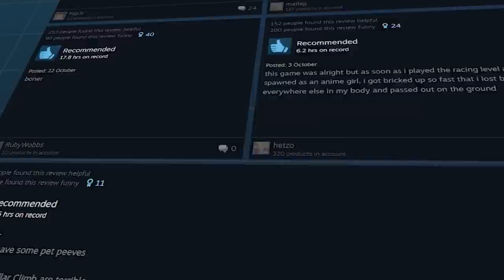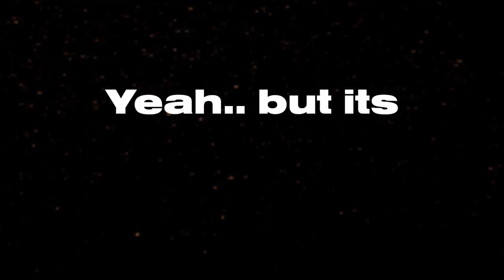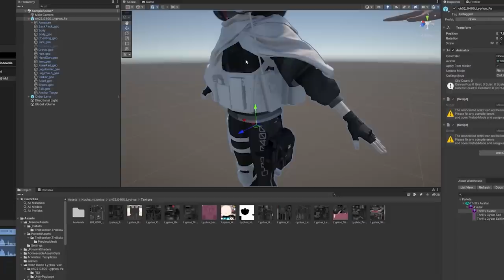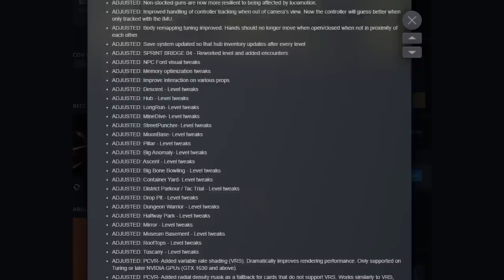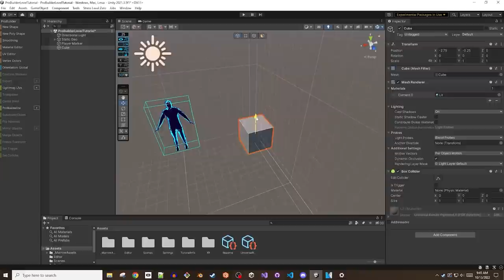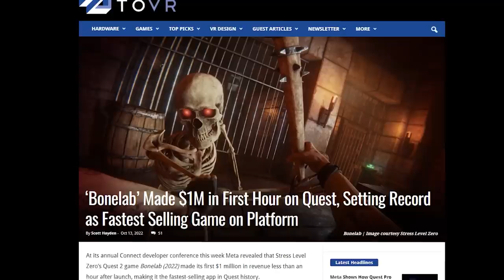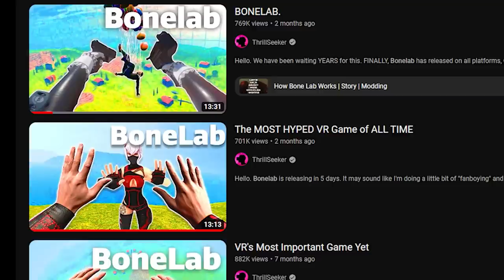BONELAB 2 Months Later: Okay, I Made a BIG Mistake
Hello! Welcome to my bonelab Retrospective; 69 days later I take another look at bonelab post the hype rosy glasses.. have my thoughts changed? Was it overhyped? How have the updates gone since launch? Does the campaign hold up as well as it's predecessor Boneworks? Today I answer all of those question and also talk about my own part in overhyping the game.. something that I have DEFINITELY learned a very hard lesson from.

Still I find it pretty insane that you can play Bonelab and Boneworks levels on Quest 2- But basically, while mods are getting a lot better, there's still a LOT of work to be done on the SDK- luckily lots of great mods and fixes/ reworks to the campaign are working towards Bonelab being a much better and fuller game.

Hope you enjoyed! Was Bonelab overhyped for you? What were your thoughts?